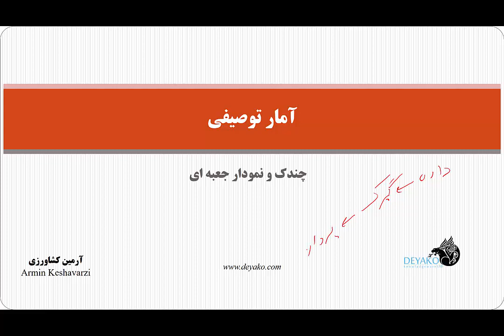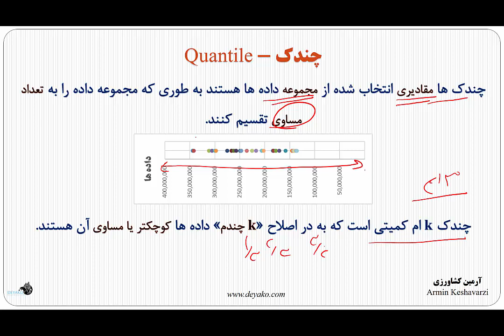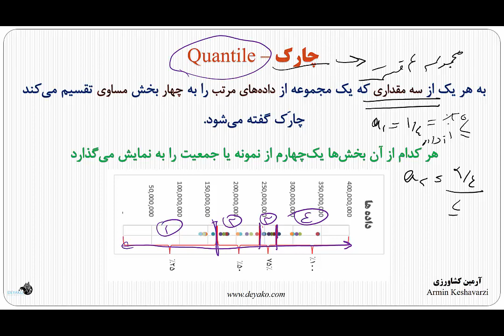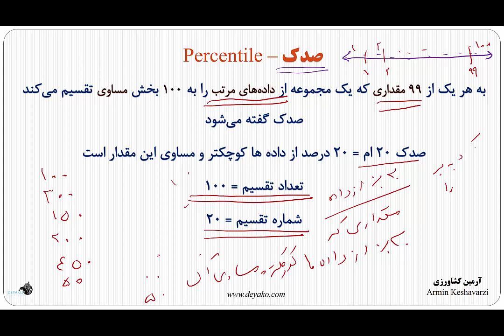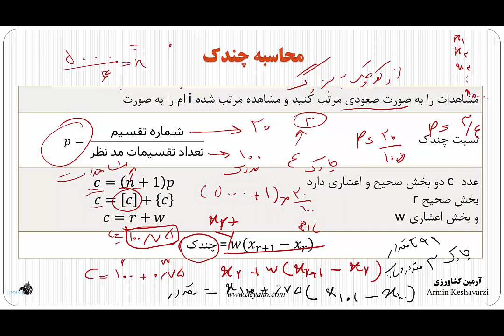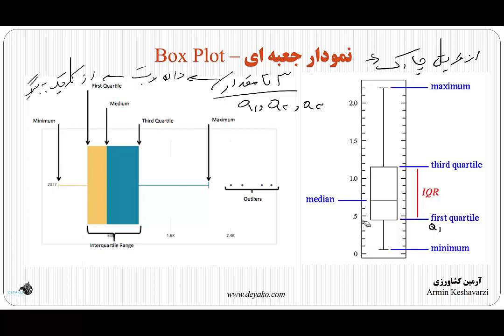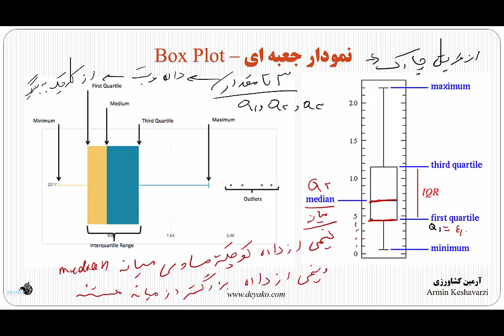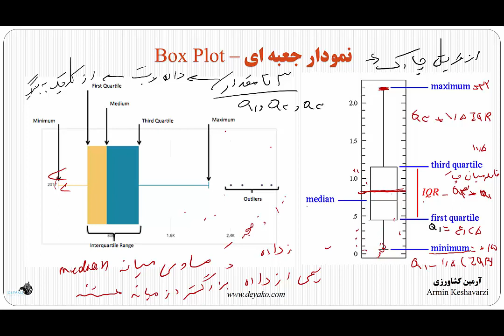5: تعریف چندک و نمودار جعبه ای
تقسیم بندی داده ها برای شناخت آنها یکی از مهمترین اقداماتی است که در آمار توصیفی صورت می کرد، چندک ها (از قبیل چارک ها و صدک ها) به ما کمک شایانی در تقسیم بندی داده و شناخت نقاط دورافتاده می کنند. در این بخش تعریف این تکنیک بسیار مهم و معروف آماری را تشریح شده است.